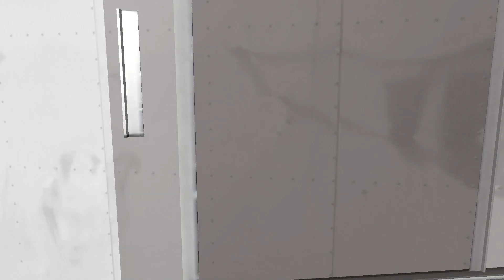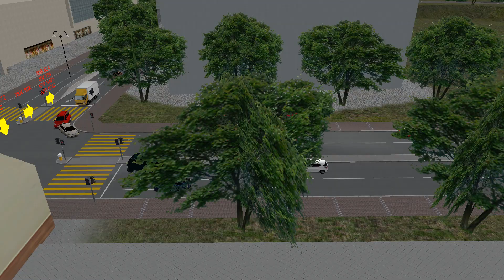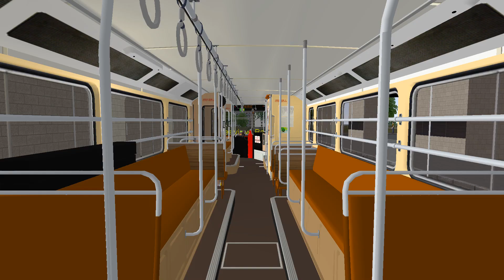[Before 2010] OMSI Grundorf Island V4: EL7065@82A 北灣海灘➡️海景灣